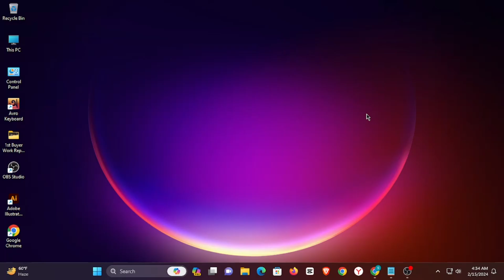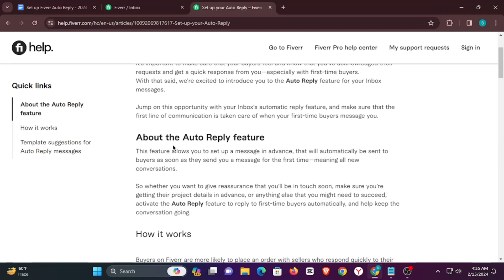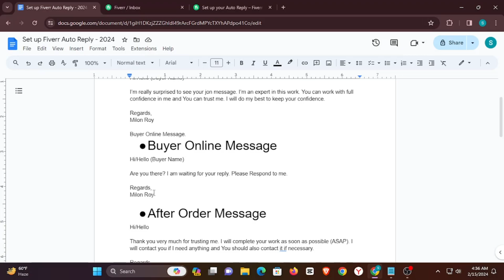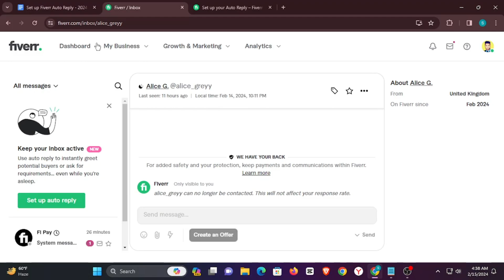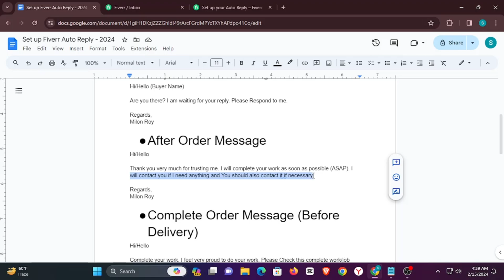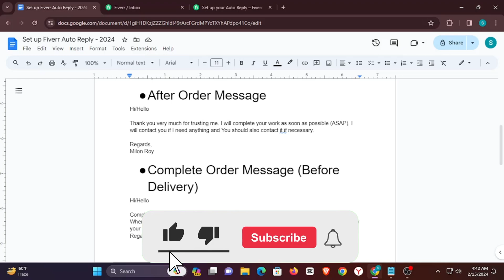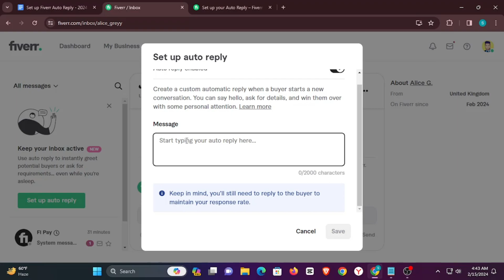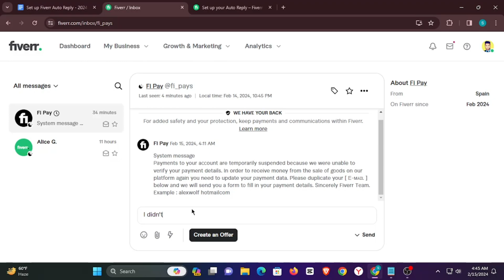How to set up auto reply on Fiverr in 2024 | Fiverr New Update | Freelance2Success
This Video About: How to set up auto reply on Fiverr in 2024 | Fiverr New Update | Freelance2Success | Fiverr 2024

- How To Set Auto Reply On Fiverr | Fiverr Auto Reply
- Fiverr Auto Reply কিভাবে সেট করবেন | How to Set Auto Reply on Fiverr
- Fiverr Auto Reply Message - How To Set Auto Reply Message On Fiverr Bangla Tutorial
- How to Setup auto reply on Fiverr | Fiverr latest Update | Sent Message automatically on Fiverr
- How to Auto-Reply to First Message of New Buyer on Fiverr
- ফাইভারে মেসেজ সেট করুন | Fiverr quick response message Setup | Fiverr auto reply message setup 2023
- How To Get First Order On Fiverr in 2024 Bangla